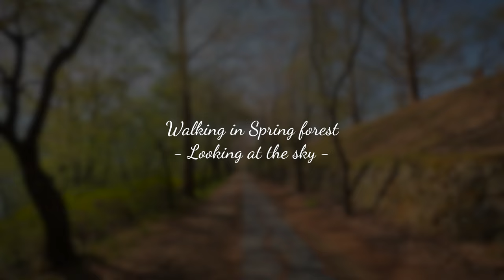4k 봄 숲길 하늘보며 산책하기 고화질 영상 소스 | Walking in Spring forest (Looking at the sky)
4k 봄 숲길 하늘보며 산책하기 고화질 영상 소스 | Walking in Spring forest (Looking at the sky)